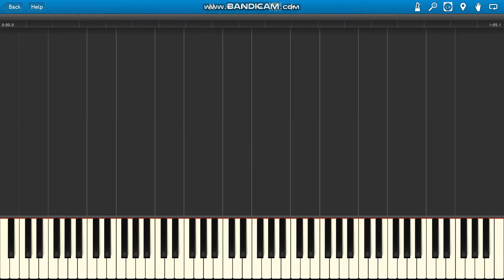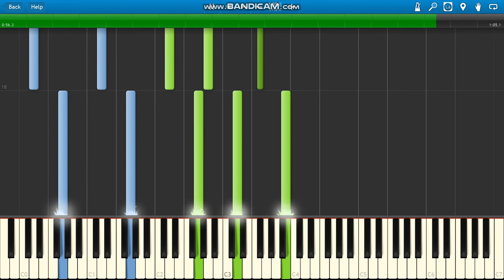Shawshank Redemption Brook's Death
The Shawshank Redemption Brook's Death piano.